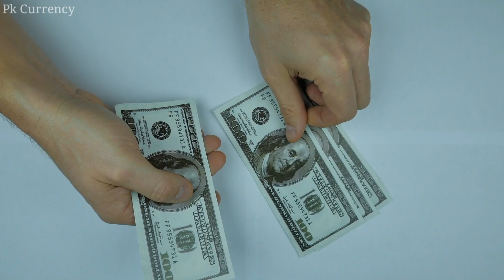07-10-2022 Today Currency Rate | Currency Rate Today in Pakistan | Today Dollar Rate in Pakistan